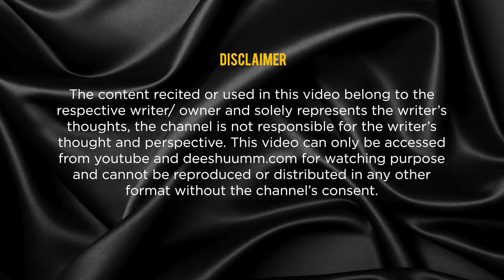Aaj Ki Naari | Aanchal Bhati | Poetry | Deeshuumm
For inviting us to your city, college, school and corporate shows
Venue Courtesy: Guftagu Cafe, Gurgaon

About Deeshuumm: India’s fastest growing and most loved poetry platform.